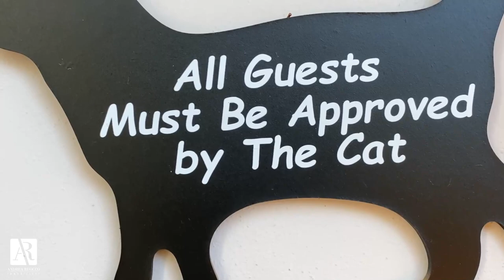Un Villino nel relax di San Mango a Salerno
📲 Chiedici più informazioni al 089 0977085 e chiedi di questa Casa

Vienimi a trovare in agenzia al civico 146/C di Corso G.Garibaldi, Salerno.

✅ scopri tutte le altre soluzioni in vendita in affitto nella mia vetrina

🙋🏻‍♂️ Ciao!